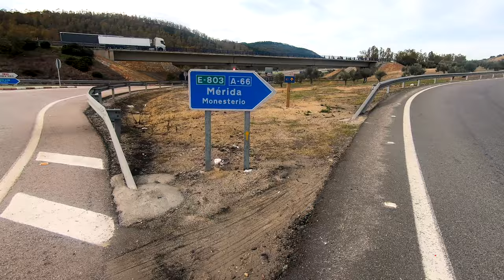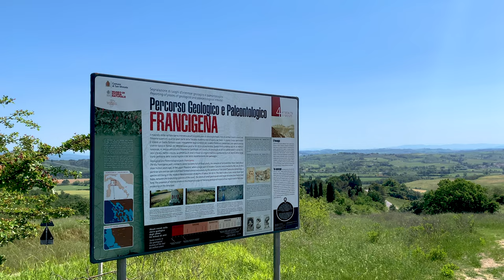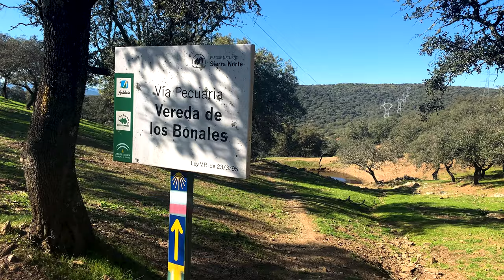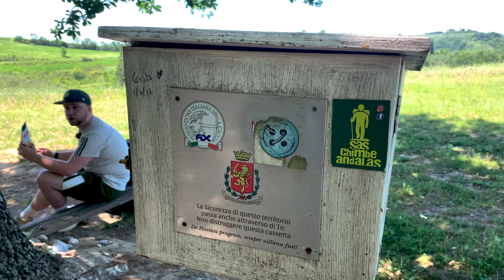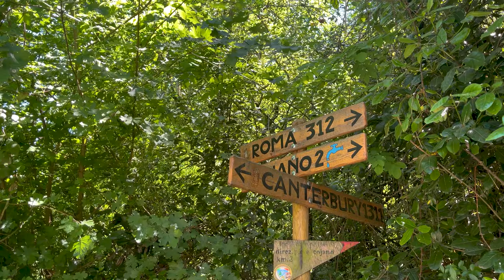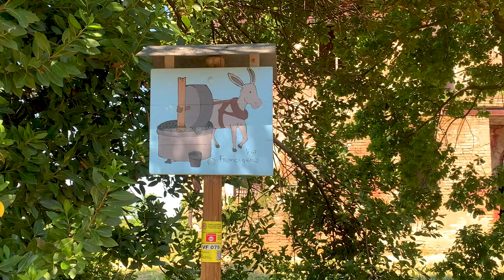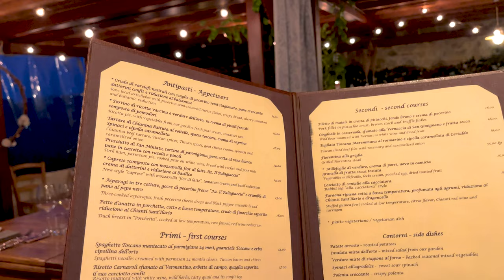Dreamy Tuscan Vacation Guide, Visiting Italy’s Best Tuscan Bed and Breakfast! Florence, Tuscany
Come with us on our latest instalment in our Tuscany series! In this video, we leave behind the hills of San Miniato to walk the famous Via Francigena pilgrims' way to our luxury Tuscan villa in Gambassi Terme. Along the way we talk about the history of the trail, encounter a snake, explore some abandoned Tuscan ruins, learn about agriturismo, and explore our luxury Tuscan villa. If you like hiking, history, and culture, this is the video for you!
Intro 0:00-0:24
What is Via Francigena? 0:25-1:22
Leaving San Miniato 1:23-3:28
San Miniato Outskirts 3:29-6:33
Snake Attack 6:34-6:58
Pilgrim Community 6:59-8:30
Via Francigena History 8:31-10:37
Chickens and Hiking 10:38- 12:52
Abandoned House 12:53- 14:00
Finishing the Hike 14:01-15:57
Luxury Tuscan Villa 15:58-21:14
Previous and Upcoming Tuscan Videos 21:15-22:25
Conclusion 22:26-22:50
Channel: near.fromhome
Ben: strawbennyjam
Camille: freshspringham